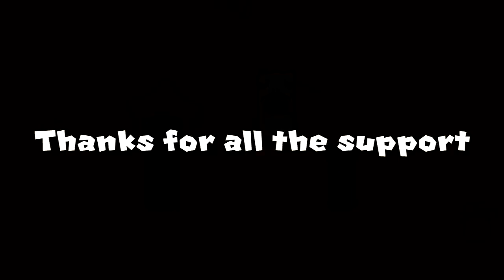Live Reaction to "Harder Better Faster Oatmeal 2"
Hack: Kaizo Star Road